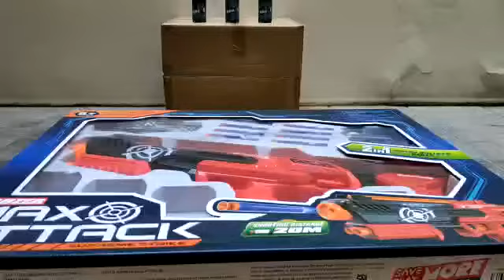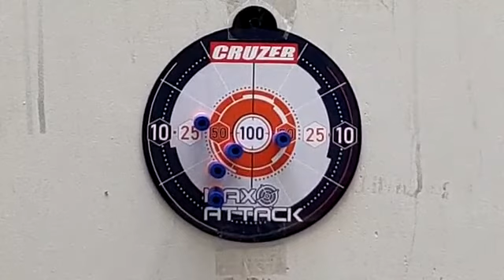CRUZER MAX ATTACK RED 2IN1 WATER BULLET GUN AND SOFT BULLET ORIGINAL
-. New 2 in 1 water bullets and eva bullets  toy shot  gun.
-. This toy gun with water bullet and soft shot foam is safe for kids.
-. It makes a wonderfull gift for your children.
-. Shooting range is 20 meters for foam bullets
-. 80 feet for water bullet.
-. 8 Eva Bullets, water bullets,3 target Jars and protective glasses.

-. Dimensi Kemasan : 52 x 7 x 43 cm